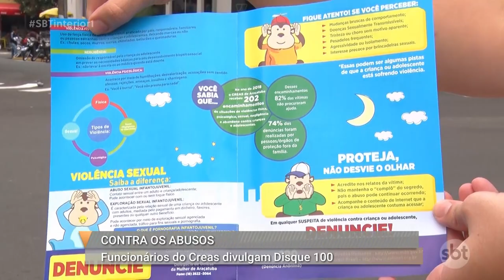Funcionários do Creas realizam ação orientando sobre abuso sexual